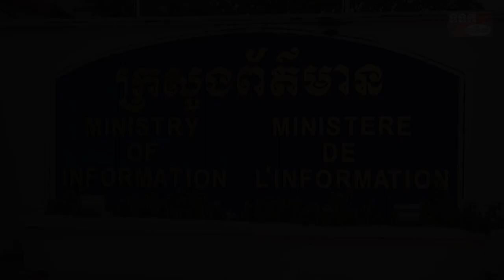ពិធីប្រកាសចូលកាន់តំណែង ឯកឧត្តម ជ្រីម ឆេងលីម និងទទួលជួប ម្ចាស់ចំការធុរេន Yoko Lee farm ខេត្តរតនគីរី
ពិធីប្រកាសចូលកាន់តំណែង ឯកឧត្តម ជ្រីម ឆេងលីម និងទទួលជួប ម្ចាស់ចំការធុរេន Yoko Lee farm ខេត្តរតនគីរី ម្ចាស់សិប្បកម្មគុយទាវ អនាម័យ សុីមហួរ និងអ្នកចិញ្ចឹមបង្គារ ទឹកសាប ខេត្តត្បូងឃ្មុំ